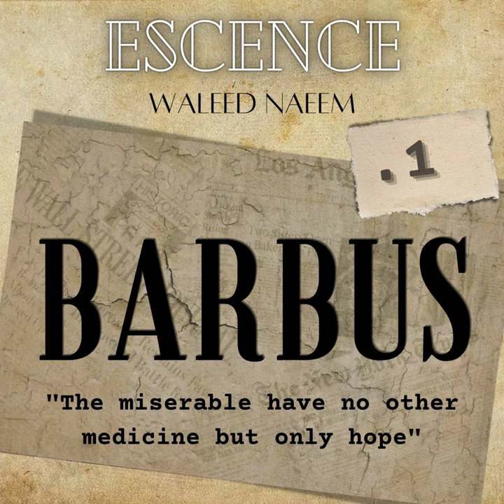1)Escence: Barbus, "The miserable have no other medicine but only hope." - Waleed Naeem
1)Escence: Barbus, "The miserable have no other medicine but only hope." - Waleed Naeem